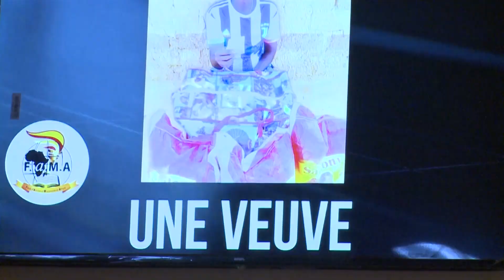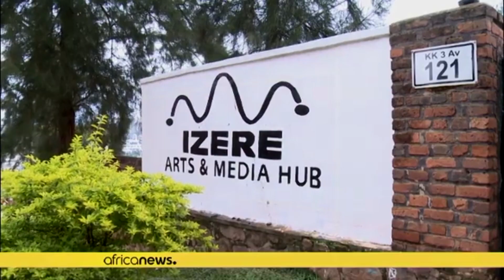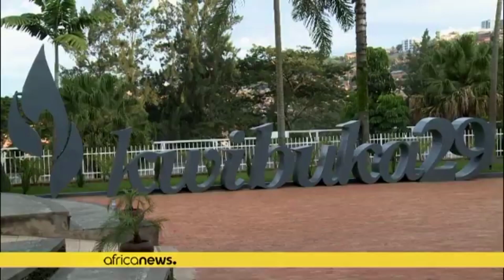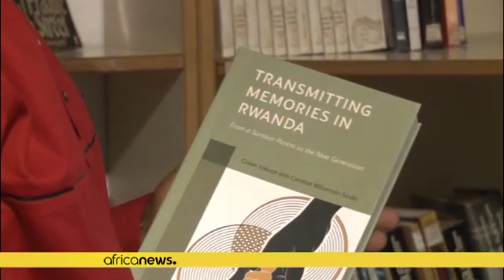JT DU VENDREDI 21 AVRIL 2023